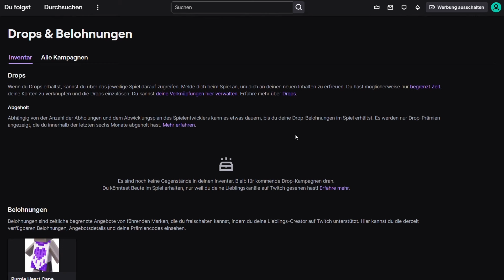Verpasse nicht das exklusive Twitch Cape in Minecraft für Java & Bedrock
Am heutigen Tage zeige Ich euch wie ihr euch das Cape zum für Twitch von Minecraft sichern könnt. Das Step für Step. Sichert euch das Twitch Minecraft Cape bevor es nicht mehr verfügbar ist.

➤ Cutter: Gummiangler

Herzlich willkommen zu unserem Tutorial, wie du das exklusive Twitch Cape zum 15. Geburtstag von Minecraft erhalten kannst! In diesem Video zeigen wir dir Schritt für Schritt, wie du dir dieses Gratis Item sichern kannst. Verpasse nicht die Chance, dieses coole Cap zu bekommen und zeige deine Verbundenheit mit Minecraft und Twitch. Vergiss nicht, die Tags Minecraft, Twitch, Gratis Item und Cap zu verwenden, um sicherzustellen, dass du alle relevanten Informationen erhältst. Viel Spaß beim Anschauen und viel Erfolg beim Erhalten deines Twitch Capes!

Vergesst nicht euch zu registrieren in Minecraft Launcher in der Kategorie von Reedem. Falls ihr dies nicht tut, kann es passieren das ihr euer Twitch Cape in Minecraft nicht verwenden könnt. Falls ihr das Cape nicht direkt in Minecraft erhaltet, so wartet einen Moment .